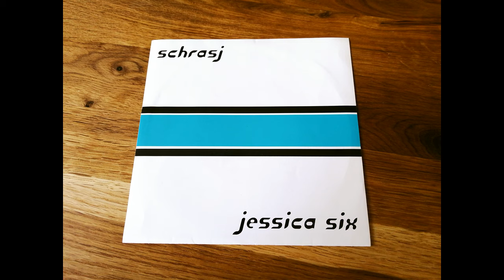Jessica Six / Schrasj - Split 7''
Released on Act Your Age in 1998.

0:00 Jessica Six - Souvenir
3:39 Schrasj - Anxiety In The Face Of...